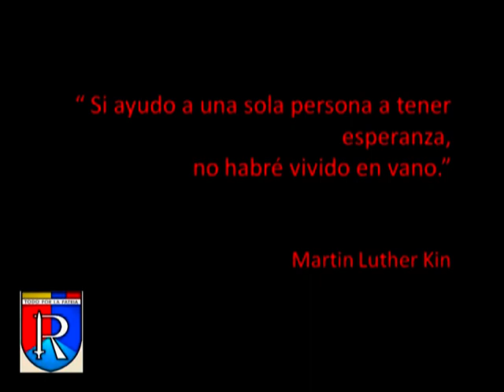Curso 17 Villa Olimpica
Actividad cultural en villa olimpica-galapa